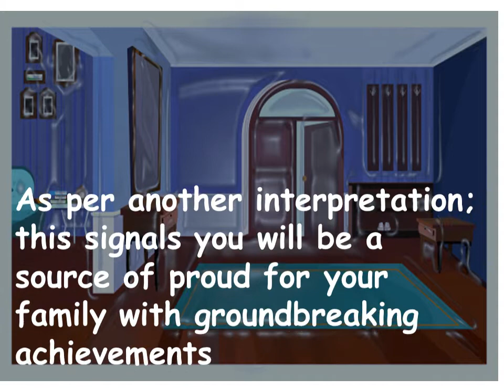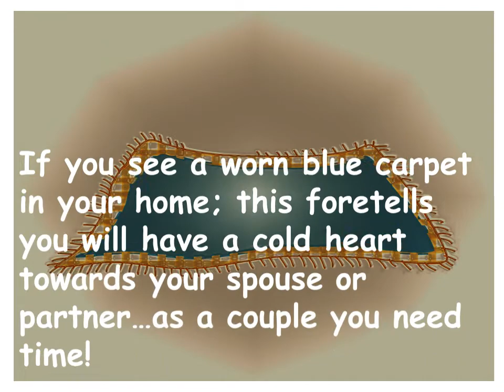I dream about Blue Carpet…what does it mean?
Meaning of Blue Carpet in your dreams…